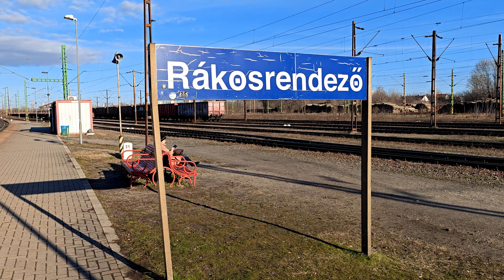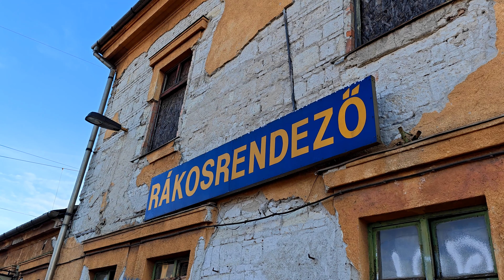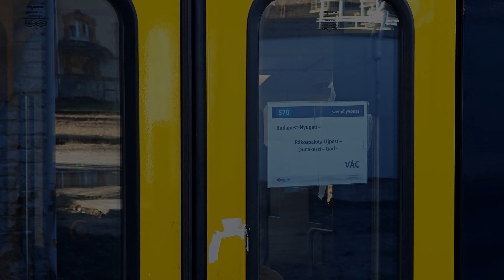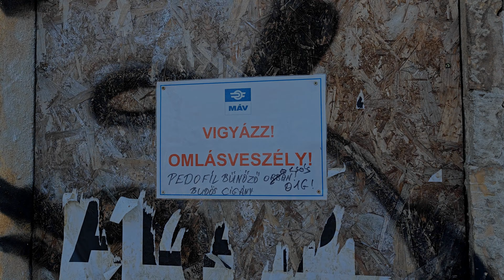"Mi lesz veled Rákosrendező ?" Rákosrendező és környéke